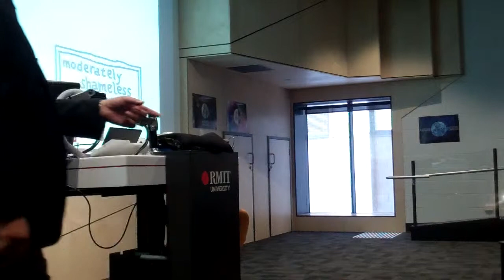Philip Finocchiaro. “The real world value of analytics”